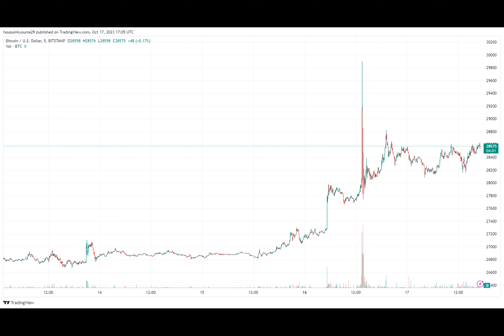Bitcoin Is Now Above This Historical Level, But For How Long?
Have you ever wondered how Bitcoin, that digital enigma, dances on the fine line between profit and loss for its holders? Let's dive into the story of Bitcoin's "Warm Supply" and see if it's holding the key to a bullish future.